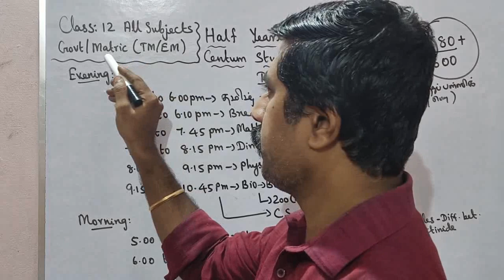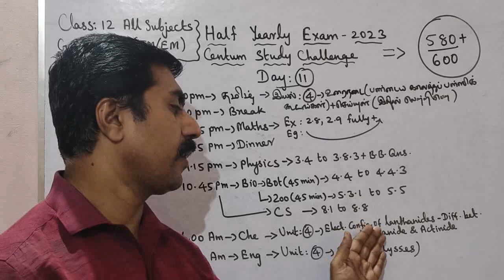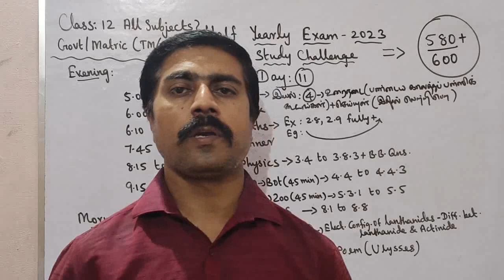Class 12|Centum Challenge|Day 11|All Subjects|Half yearly|Exam -2023|sky physics